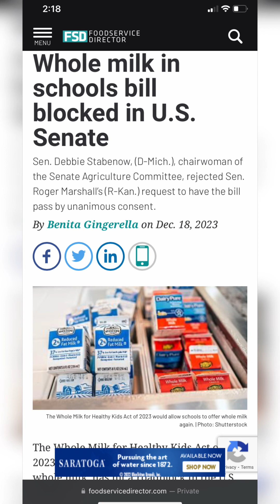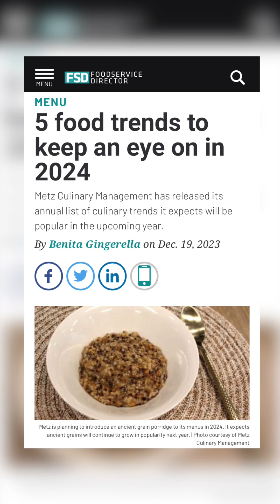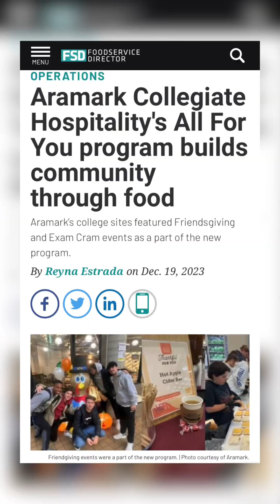FSD in 5 1.3.24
In this episode of FSD in 5, FSD Editor Reyna Estrada discusses a bill that would allow whole milk in schools, HHS’ new nutrition education program and food trends to keep an eye on for 2024.